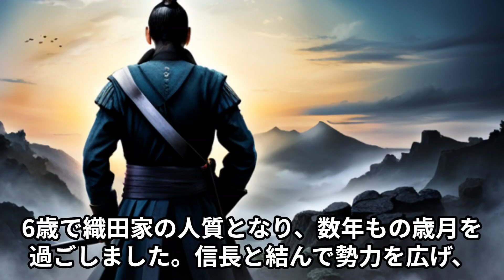徳川家康の生涯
この動画が役に立った方は、ぜひコメントや評価をお願いします。